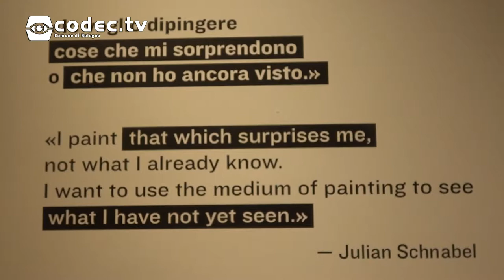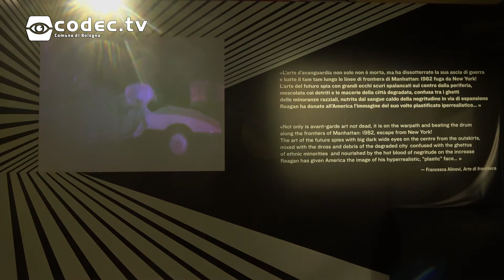Warhol&Friends a Bologna!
Ecco un assaggio della mostra sulla New York degli anni '80!

Non perdetevela,
a palazzo Albergati di Bologna dal 29 settembre 2018 al 24 febbraio 2019!